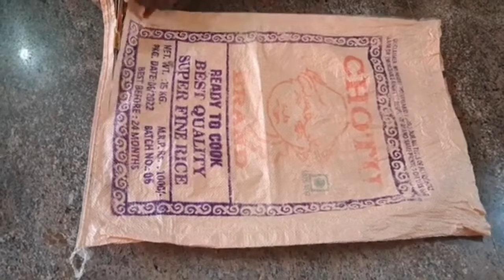🔥ఎలాంటి కుట్టు లేకుండా బియ్యం సంచి బ్లౌజ్ పీస్ తో😱 చిటికెలో 🛍 bag ready ll